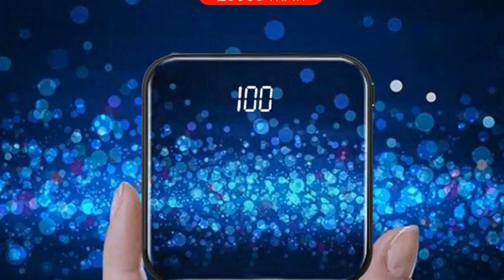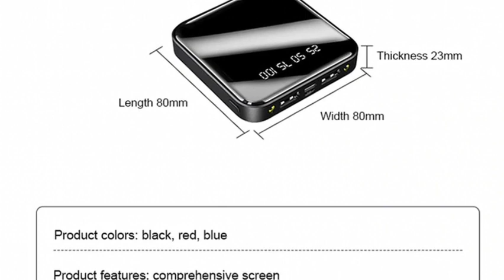Mini Power Bank 20000mAh For Xiaomi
Mini Power Bank 20000mAh For Xiaomi iPhone 10000mah Portable Charger LED Mirror Back Power Bank External Battery Pack Poverbank

Brand Name: CASEIERShell Material: PlasticCharging Devices: for SmartphoneInput Interface: USB Type CBattery Type: Li-polymer BatteryFeatures: Support Quick ChargingFeatures: with FlashlightFeatures: Digital DisplayBattery Capacity: 20000mAhSize: OtherSupports Solar Energy: NoSupport Quick Charge Technology: Two-way Quick ChargeOutput Interface: Double USBWeight: 250gIs LED Lamp Illumination: YesQuality Certification: CCC